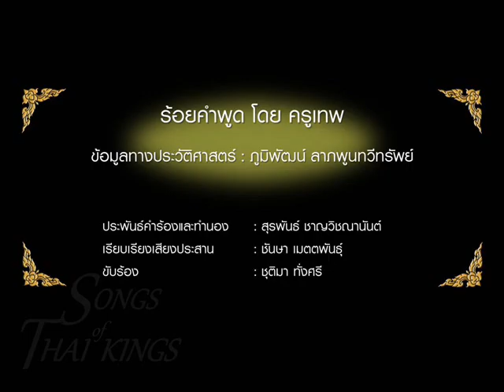สมเด็จย่า ๕ แผ่นดิน (เพลง)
พระผู้เปี่ยมไปด้วยพระเมตตาอันหาที่เปรียบมิได้
สมเด็จย่าของปวงชนชาวไทยผู้ทรงเสียสละพระแรงกายแรงใจ
พัฒนาและทุ่มเทเพื่อไพร่ฟ้าทุกคน
ทรงเป็นพระมารดาผู้ทรงเปี่ยมล้นด้วยความรักและความอาทร
ของพระมหากษัตริย์ไทยถึง ๒ พระองค์
ควรแก่การจารึกและจดจำในใจของคนไทยทุกคนไปตราบนานเท่านาน

ขอร่วมถวายความจงรักภักดีเพื่อเทิดพระเกียรติ
"สมเด็จย่า ๕ แผ่นดิน"
ขอพระองค์ทรงพระเจริญ

ขอขอบคุณพระวิญญาณบรรพกษัตริย์ไทยทุกๆ พระองค์

ร้อยคำพูด โดย  ครูเทพ    :   WORDING ARRANGEMENT  BY  KRU THEP